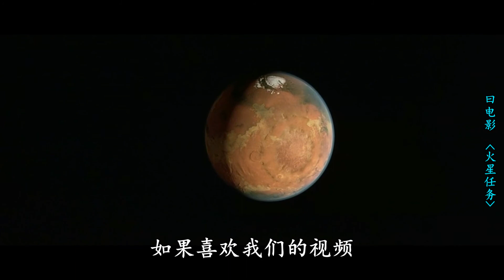人类登上火星之后，发现一个巨型人脸山丘，20年前一部经典科幻片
《火星任务》是博伟电影公司于2000年发行的一部科幻电影。

大家好！这里是曰电影的YouTube官方频道

快快关注曰电影，小蕾丝儿给你想不到的惊喜哟！